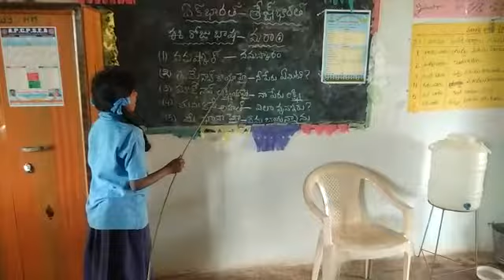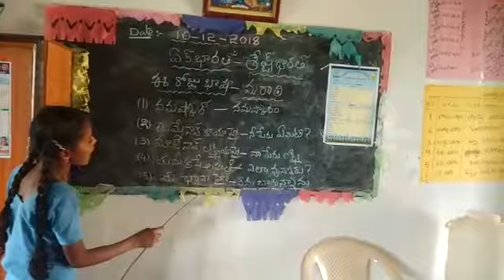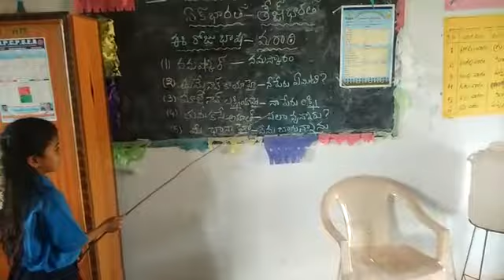Mpups kondapuram bukkapatnam mandal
Bashasangam marati